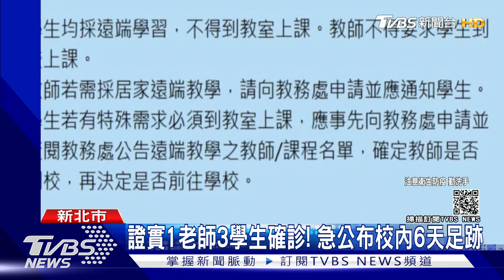淡江大學4師生確診! 足跡集中"商管大樓"｜TVBS新聞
新北市淡江大學，驚傳有1名老師和3名學生確診新冠肺炎，校方緊急公布校內6天足跡，當中以商管大樓最多，不過校方表示，目前全校都已經採遠端學習，也已經完成全面疫調，並通知相關師生注意自主健康管理。